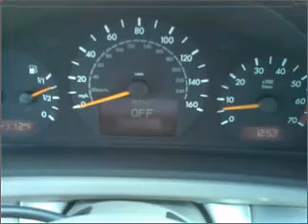2002 Mercedes-Benz CLK-Class - BASTROP LA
Year: 2002
Make: Mercedes-Benz
Model: CLK-Class
Trim: CLK320 Cabriolet 2D
Engine: 6 cylinder 3.2 Liter
Transmission:
Color: Black
Mileage: 128000
Address:
2329 E. Madison